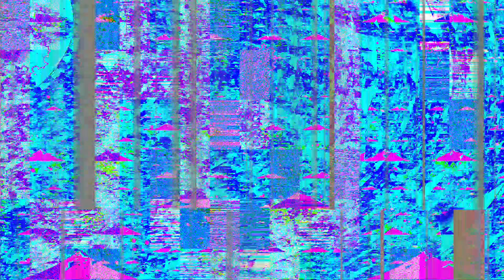[EPILEPSY WARNING] Movie 24 01 20 16h57m40s